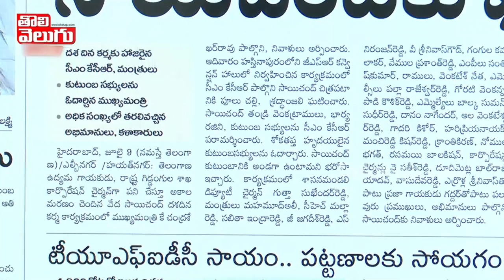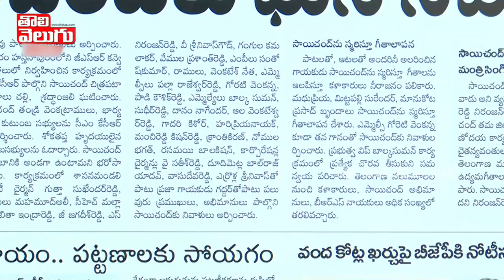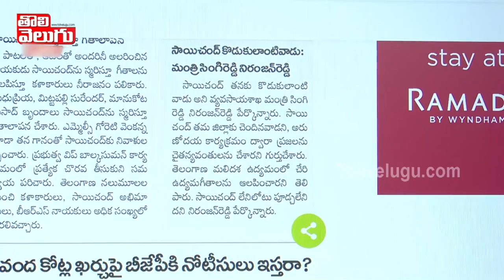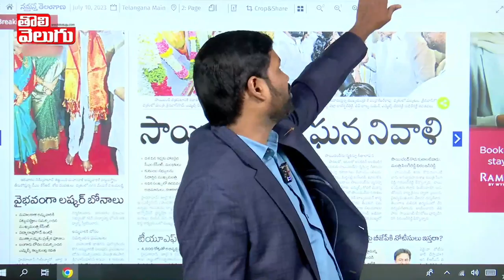సాయి చంద్ దశదినకర్మలో కేసీఆర్ , మంత్రులు.. హర్షం వ్యక్తం చేస్తున్న BRS | KCR Pay Tribute To Saichand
సాయి చంద్ దశదినకర్మలో కేసీఆర్ , మంత్రులు.. హర్షం వ్యక్తం చేస్తున్న BRS | KCR Pay Tribute To Saichand | Tolivelugu TV